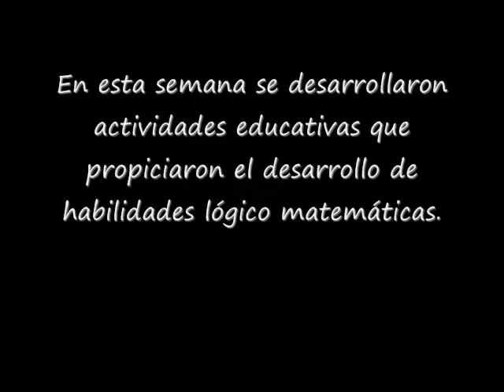Actividades de la semana.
Estas son algunas de las actividades que se llevan a cabo en Casa TELMEX, visitanos!